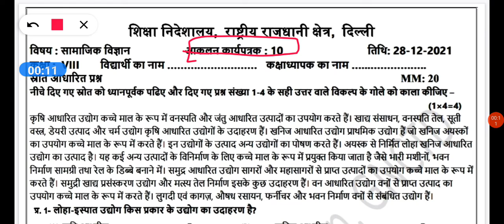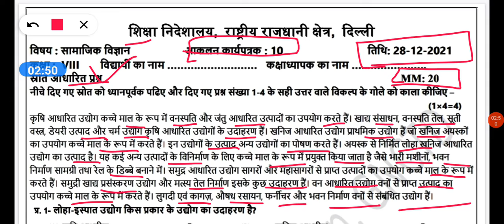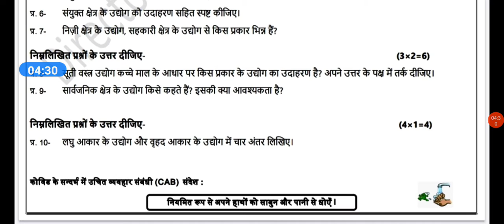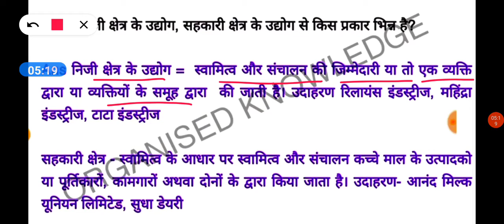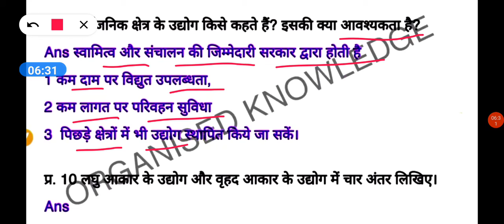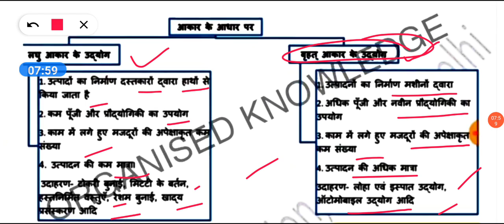Class 8 SST Assessment 10 || Hindi Medium || 28 Dec 2021 || Assessment 10 Social science Class 8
Social science Assessment worksheet 10 class 8 (28/12/2021) hindi medium,
Assessment worksheet 10 sst class 8, Assessment worksheet 10 sst ,

sst Assessment worksheet 10 hindi medium ,
Assessment worksheet 10 class 8,
sst assessment 10 class 8 hindi medium,
28 December Assessment worksheet 10 sst ,
sst assessment worksheet 10 class 8 ,
class 8 sst Assessment worksheet 10 hindi medium,
class 8 Assessment worksheet 10 hindi medium ,
social science Assessment worksheet 10 ,
28 December Assessment worksheet  10 hindi medium,
28 December class 8 Assessment worksheet 10 ,
28 December today  Assessment worksheet 10,

Assessment worksheet sst 10 class 8 hindi medium,
class 8 social science assessment worksheet 10,
Assessment worksheet s.st. 10 class 8 hindi medium,
28 December class 8 Assessment worksheet sst 10,

28 December Assessment worksheet 10 ,
Assessment worksheet 10 class 8 hindi medium,
28 December aaj ki Assessment worksheet 10,
8 class sst Assessment worksheet 10,
today class sst 10 Assessment worksheet hindi medium,
28 December aaj ki Assessment worksheet 10 ,
Aaj ki sst ki Assessment worksheet 10 class 8 ,
 hindi medium,
28 December Assessment worksheet 10 ,

chapter-
0:00 Introduction
0:30 assessment worksheet 10 class 8 sst hindi medium
1:00 assessment worksheet 10 sst class 8 explanation
4:20 join telegram group and follow
4:30 Do like , comments and subscribe

this is the assessment worksheet of class 8 hindi medium, if you have not done your previous worksheet please go to my play list. Any doubts of you ask me on comment section. I have    to upload all the worksheet of both medium of this week you have to check on my play list..

📚📚📚📚# Education📚📚📚
🙏🙏thanks🙏🙏